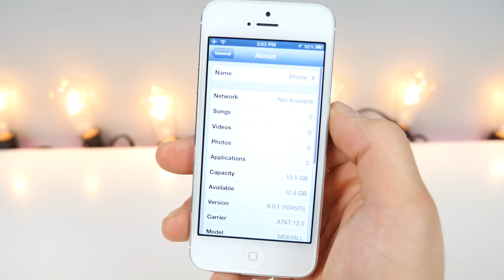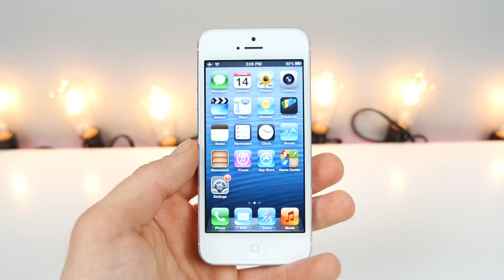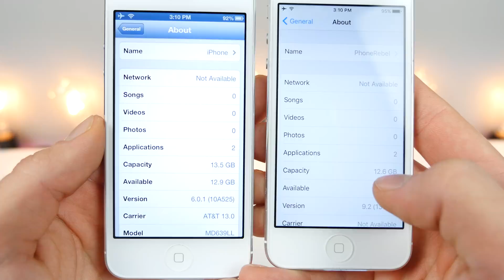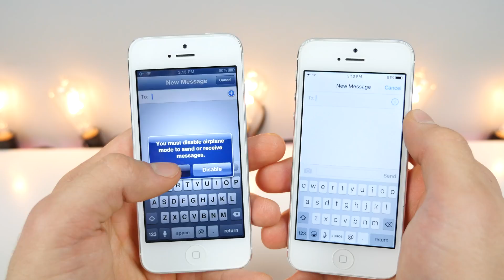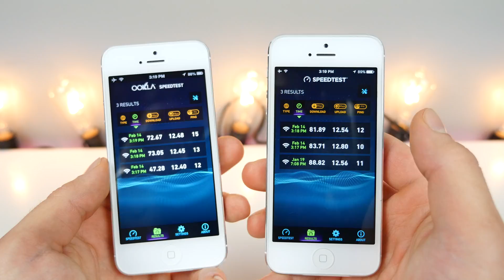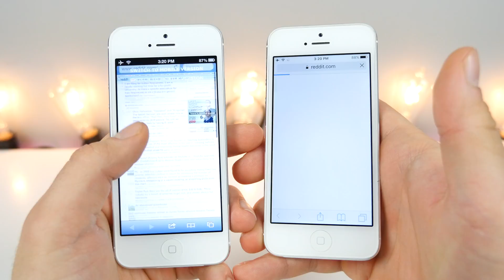iOS 6 vs iOS 9 - Is Planned Obsolescence a Myth?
Classic iOS 6 vs 9 on iPhone 5 Speed Test. Just How True is Planned Obsolescence? iOS 6.0.1 vs 9.2.1 Vintage Comparison.